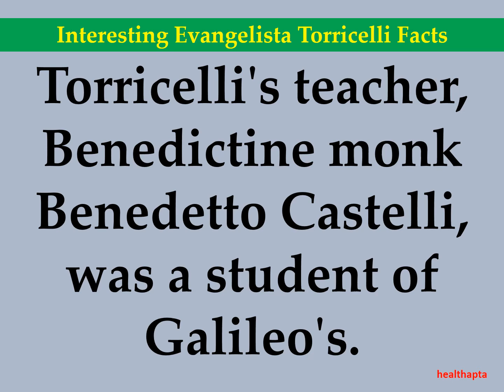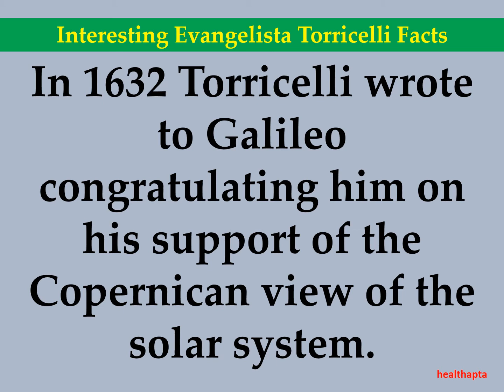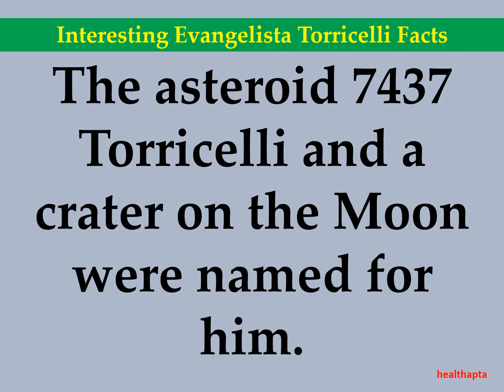Interesting Evangelista Torricelli Facts